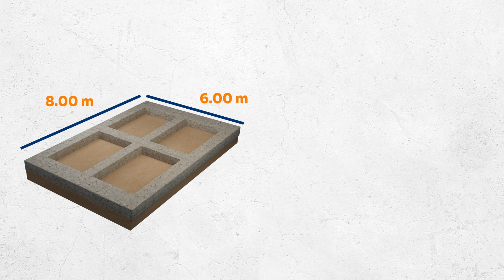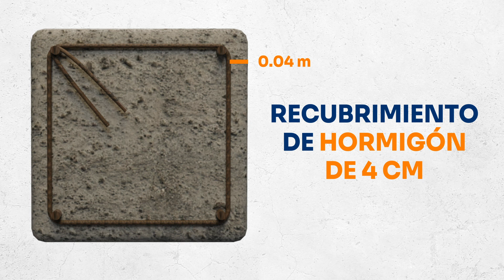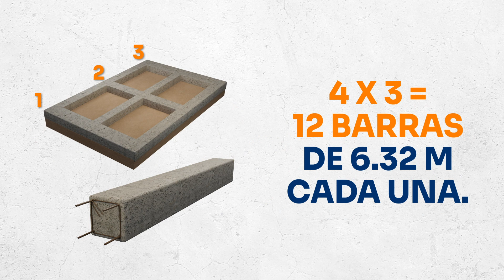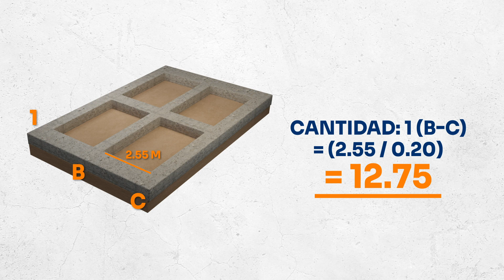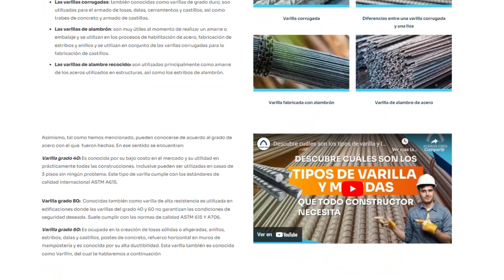Cómo Calcular la Cantidad de Acero de Refuerzo necesario 🤔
¡Saber la cantidad exacta de Acero de Refuerzo que necesitas para tu obra te hará Ahorrar Mucho Dinero! Si no sabes cómo calcular cuánto material emplearás, ¡dale play a este video y descubre el procedimiento para aprender a hacerlo fácil y rápido!

¡Descarga la tabla editable para sistematizar tus datos y facilitar el cálculo de tus materiales!

¿Te interesa adquirir Acero de Refuerzo para tus estructuras de concreto armado? Entra a o ¡Cotiza completamente Gratis llamando al 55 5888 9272!

00:00 Intro
00:30 Número 1 Registro de los datos
01:17 Número 2 Despiece del acero
04:23 Número 3 Cálculo del peso total
05:01 Despedida